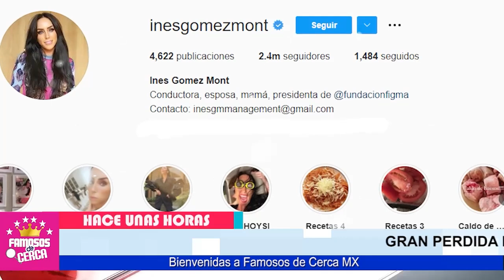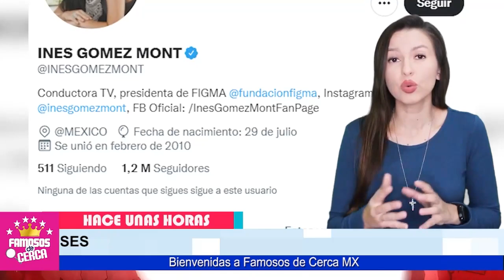🔥⛔ 𝗡𝗢 𝗩𝗔𝗦 𝗔 𝗖𝗥𝗘𝗘𝗥 La Gran Cantidad de Dinero 𝗤𝗨𝗘 𝗣𝗔𝗚𝗔𝗥𝗔 Ines Gomez 𝗣𝗔𝗥𝗔 𝗟𝗜𝗕𝗥𝗔𝗥𝗦𝗘 𝗗𝗘𝗟 𝗕𝗢𝗧𝗘 😱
Ines Gomez Mont Pagara Caro Su Delito

 BIENVENIDOS!!!
suelta la sopa
televisa
exclusivas
venga la alegria
tv azteca
polemica
chismes
Entertainment
farandula mexico